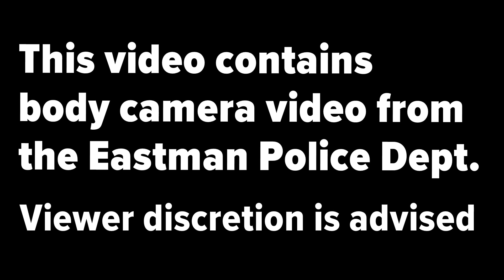VIDEO: Georgia woman tased, teacher arrested over parking dispute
Eastman Police Chief Billy Cooper says the situation at Dodge County Middle School could've been avoided if the driver stopped and driven the correct way.

The incident would lead two people being arrested — including a middle school teacher.

Eastman PD released the footage that shows Lakeisha Legreair driving through the school bus lane.

Cooper tries to get Legreair to stop her car and explain that she can't go that way for safety reasons, but Legreair interrupts her and says something about a car seat.

Cooper asked Legreair for her driver's license and she continued to drive away. Cooper says he calls for another officer to issue her a citation, and he lets the officer know of her behavior.

"We got a bad attitude," Cooper said in the bodycamera video. "Failure to obey person directing traffic. I told her to stop, you see what she did  — she just kept on going."

The officer, Josh King, arrives and tells Legreair to wait in her car but she walks away and goes towards another vehicle to take the car seat out of it.

OFFICER - "Ma'am, I'm going to give you one chance or you're going to be under arrest."

LEGREAIR - "I'm getting the car seat, so I can go and get my nephew from daycare. Can I please get the car seat?"

OFFICER - "No ma'am, you need to lower your voice and calm down or I'm going to place you under arrest."

When Legreair doesn't listen, Cooper and the officer explain to her why she is being arrested. That's when they say she shoved the officer. Then, Cooper says he is going to tase her and he does.